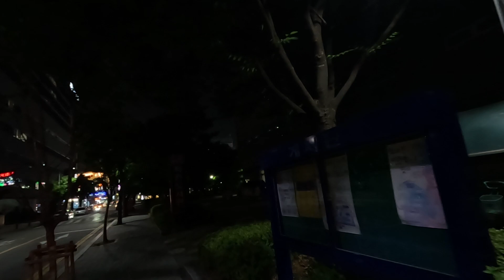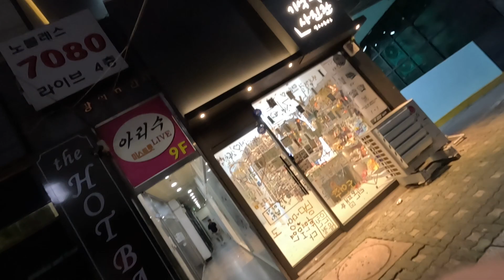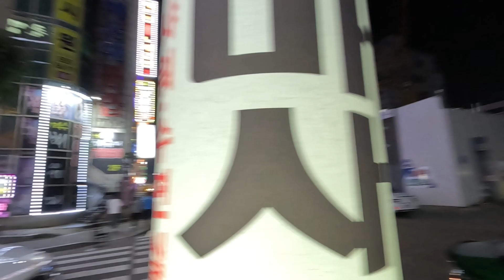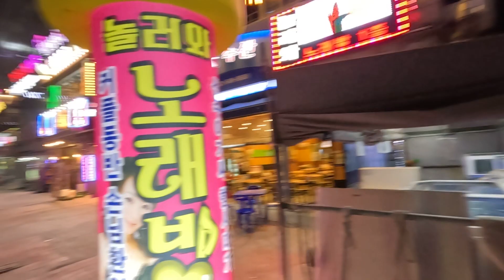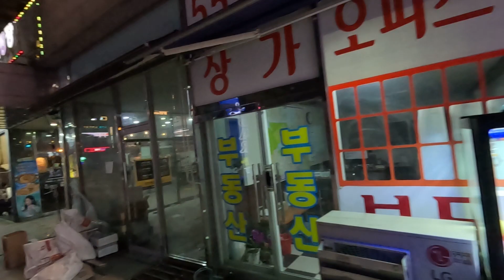South Korea NIGTH LIFE !!. | Let's found some intresting things